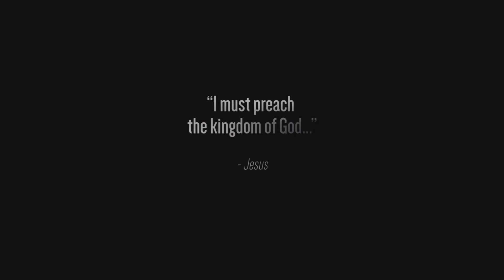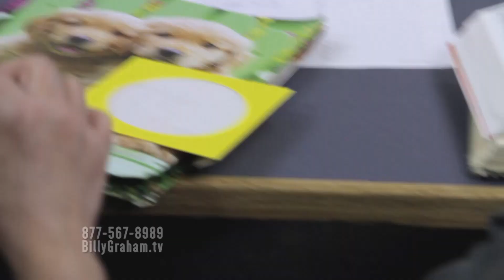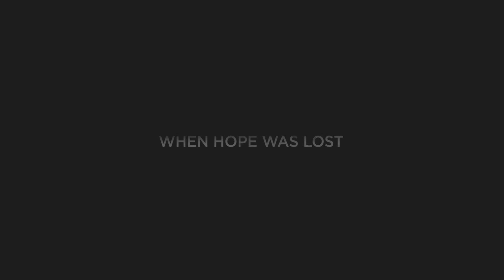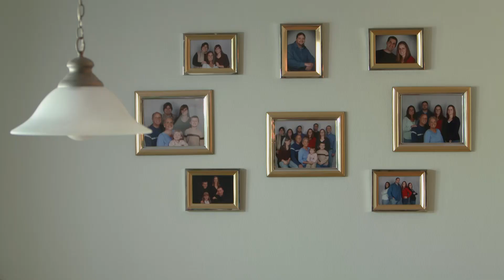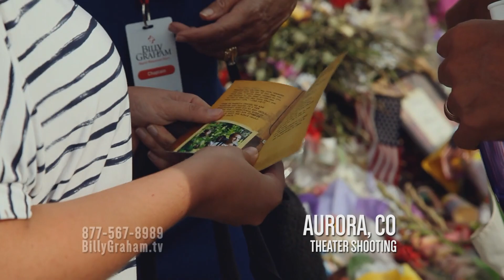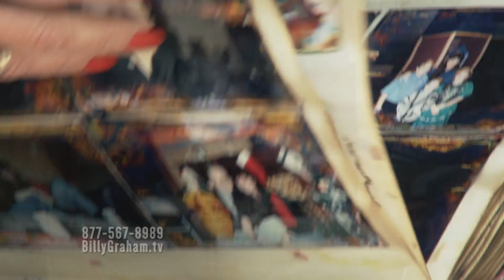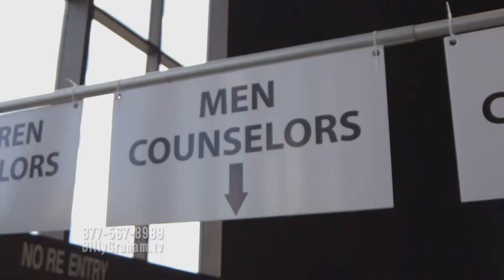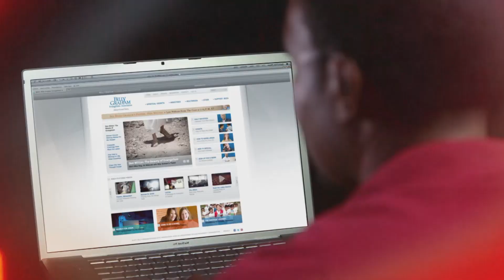Fishers of Men | Billy Graham TV Special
Franklin Graham shares a passionate call for all believers to
follow Christ and be 'fishers of men.' Watch as this message is brought to life by three inspirational stories.

Visit BillyGraham.tv for more videos from the Billy Graham Evangelistic Association.